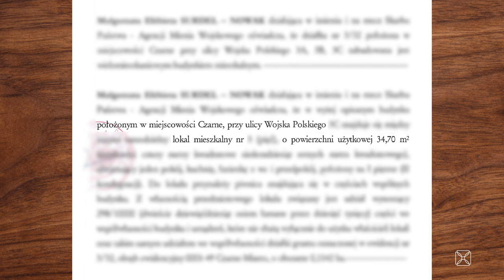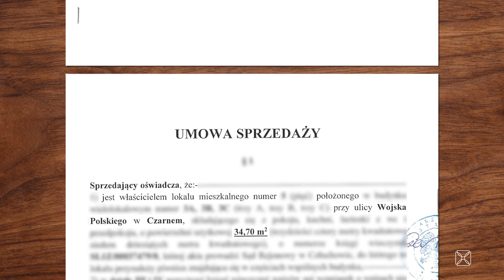Flipuj po milion | Odc. 6: Flipy w małych miasteczkach też mają sens!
🆕 Flipy w małych miasteczkach też mają sens 👍. Dlaczego? 🤔
Po pierwsze - niższe ceny nieruchomości, więc to dobra okazja na pierwszego flipa. W tym przypadku to dobra stopa zwrotu z inwestycji - ROI prawie 23 procent w 3 miesiące. Przy takim tempie można osiągnąć ponad 90 procent w rok (przy wykładzie 50 tys.).
Po drugie - mniejsza konkurencja stwarza większe szanse na złowienie okazji ✅🏠. Wystarczy skrupulatnie monitorować rynek i szybko działać 🔍🏃‍♂. I nawet nie musisz inwestować w remont, żeby zarobić 🔨 😉 Zresztą przekonaj się sam ⤵.

Obserwuj mnie na Instagramie: @dariuszgorski.inwestor
Dodaj do kontaktów na Messengerze: m.me/DariuszGorskiInwestor